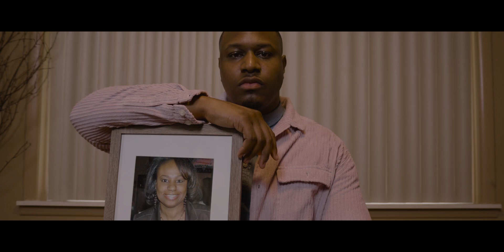UNDONE x JEREL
New music video from JEREL.

The goal for “UNDONE” is to honor the legacy of my Mother -- Sharron Duren. In addition to honoring my mother’s legacy, I want to provide others who have lost their Mother’s, Grandmothers, Aunts and other close family members to know they are not alone. The COVID-19 pandemic has placed many people in a particularly tough situation as it relates to grief and losing loved ones. I personally know how tough Mother’s Day can be and hope this visual can help someone through this tough time in some way.